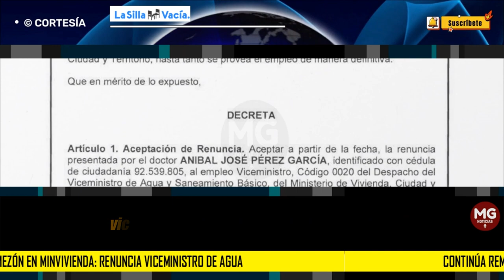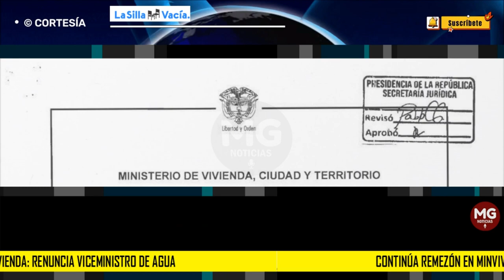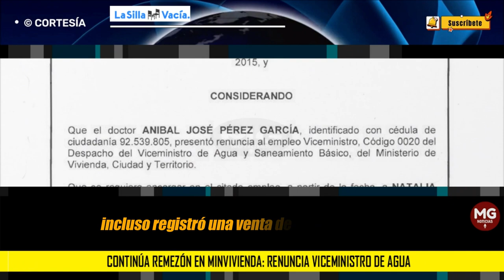CONTINÚA REMEZÓN EN MINVIVIENDA 📌 RENUNCIA VICEMINISTRO DE AGUA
La ministra de Vivienda, Catalina Velasco, ya aceptó la renuncia de Aníbal José Pérez García, viceministro de Agua y Saneamiento Básico. Será reemplazado por la viceministra de encargo, Natalia Duarte Cáceres.